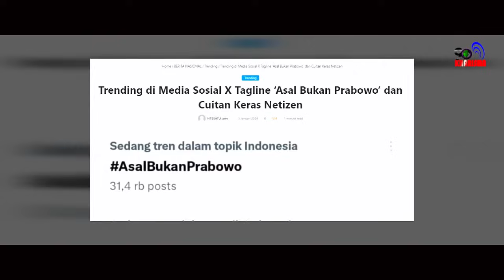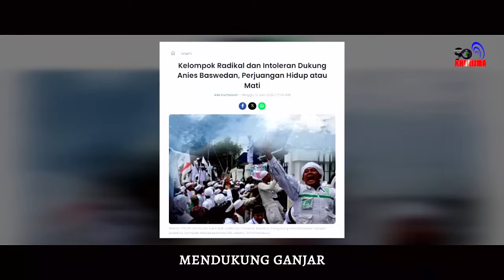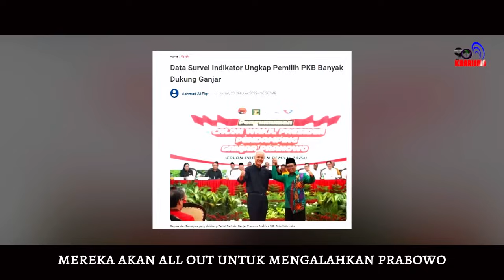Denny Siregar: Ketakutan Prabowo dan Jokowi Koalisi Anies-Ganjar Putaran Kedua